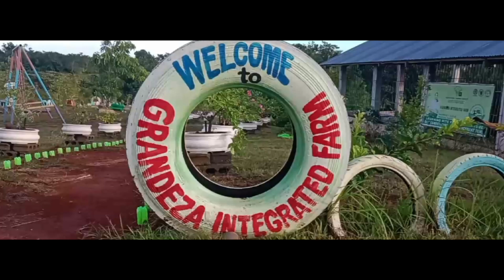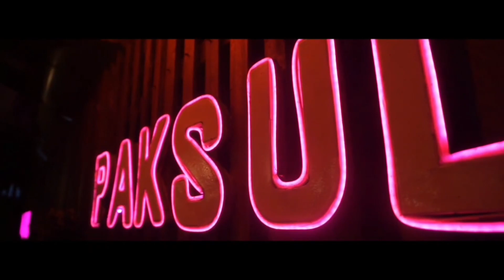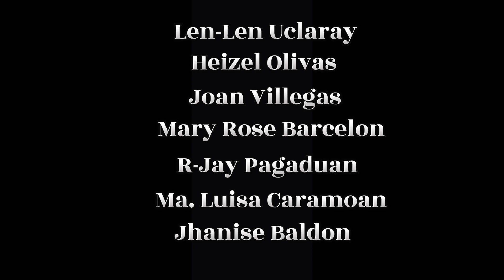SMİLİNG LAND OF BEAUTYBALLESTEROS, CAGAYAN VALLEY,A FİNAL REQUİREMENT OF BSBA-4@hemphuniverse7263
SMİLİNG LAND OF BEAUTY
BALLESTEROS,  CAGAYAN VALLEY,  PHİLİPPİNES
A FİNAL REQUİREMENT OF 4TH YEAR BSBA (MARKETİNG MANAGEMENT)

BY: BSBA-İV || QUEZON COLLEGES OF THE NORTH